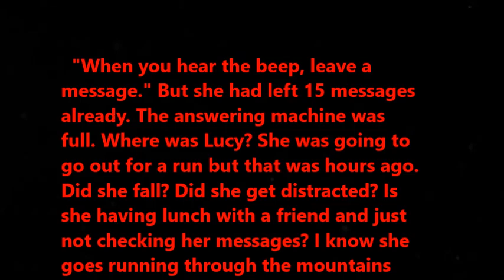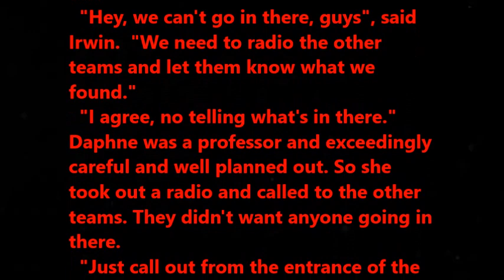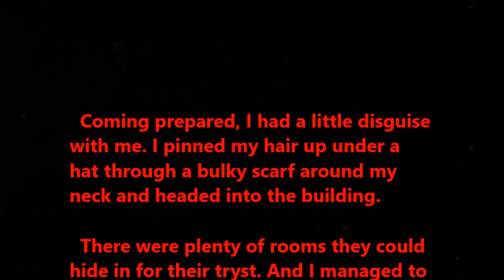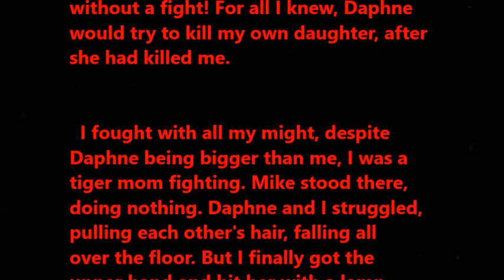WRITER'S BLOCK Story: "The Big Fall" by Karen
Trying to create a story in the limited time of the game is not an easy task, but when an individual puts forth the creative effort to do so, that person deserves recognition.